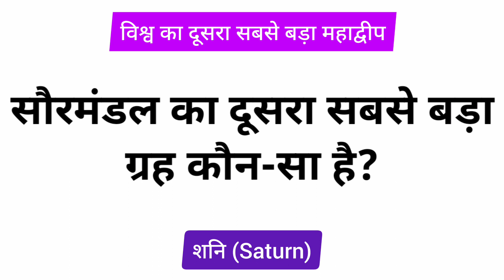सौरमंडल का दूसरा सबसे बड़ा ग्रह कौन सा है | saurmandal ka dusra sabse bada grah kaun sa hai